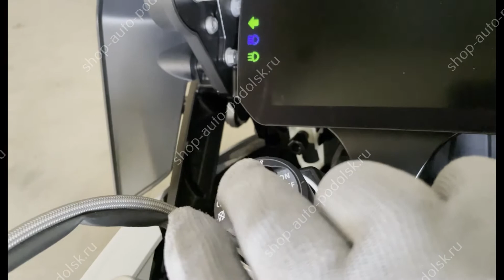Emergency start BMW R 1250 GS ADVENTURE (2021) with AMP 8.0